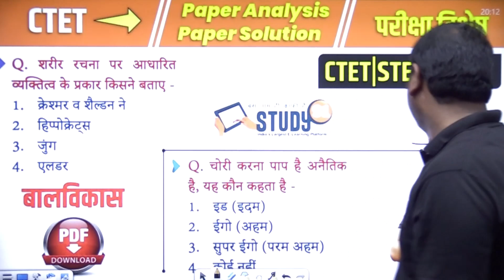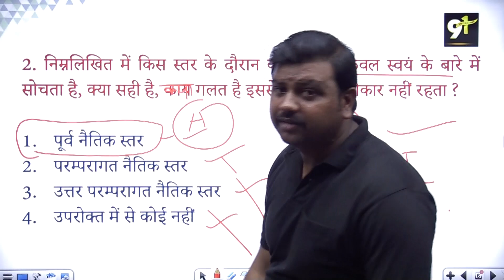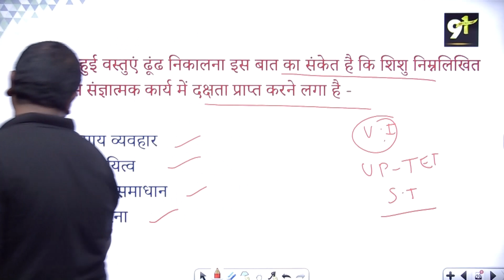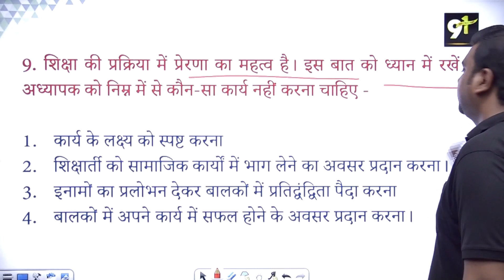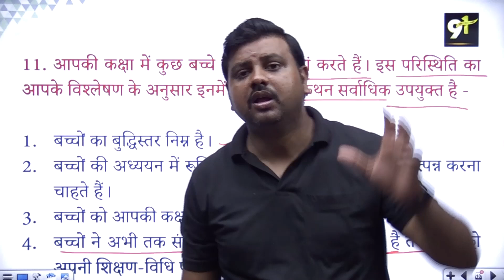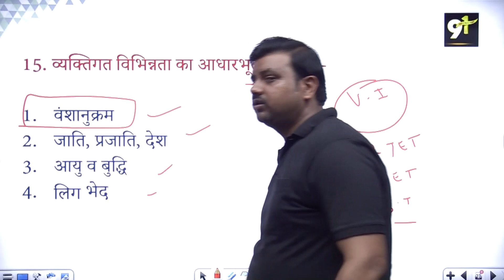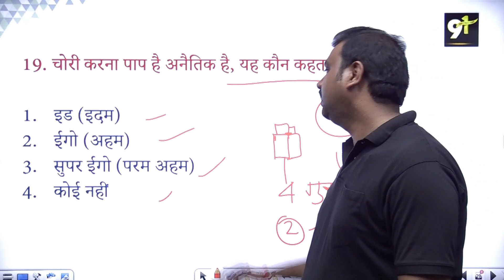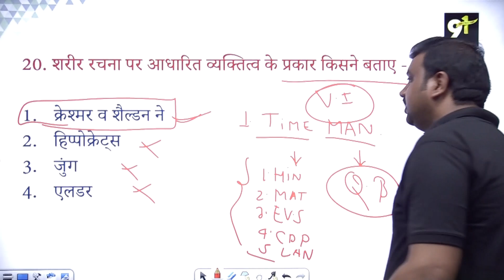CDP Previous Year Paper | Child Psychology | CTET | STET | UPTET | By Ratnesh Sir | Study91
📛 हिंदी की पूरी Play List यहाँ से पढ़े: 💯